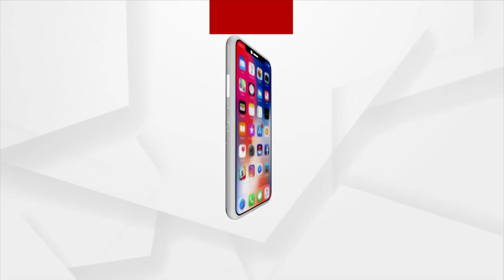BJP Leader Tejeswar Parija Felicitates UPSC Qualifiers Shubhangi Khuntia